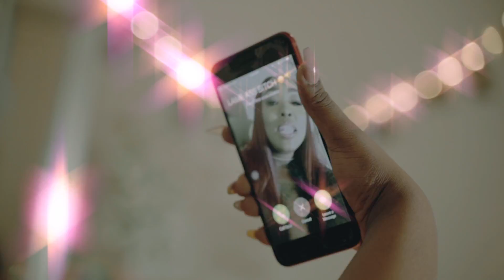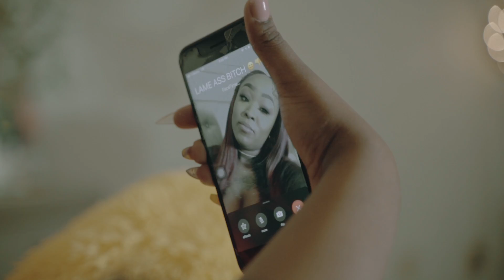Arie'Sterletta - Sneaky Bihh (Official Music Video) shot